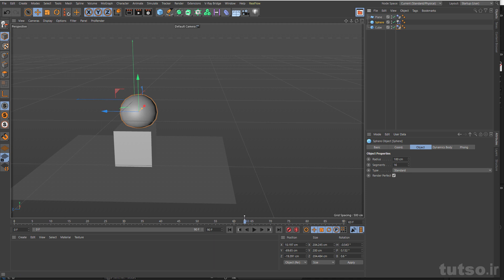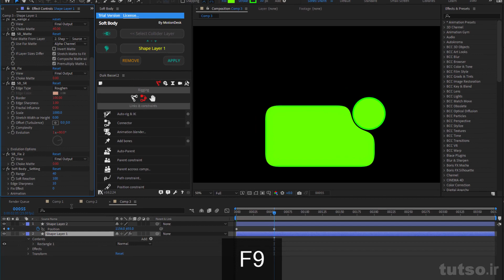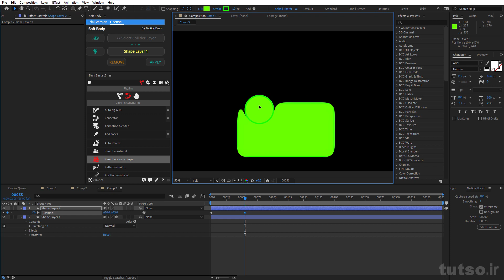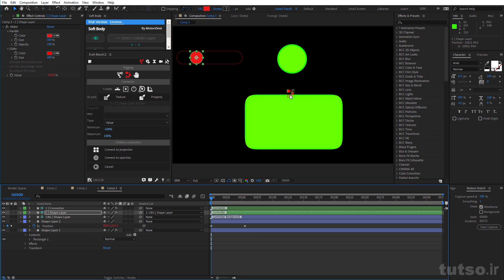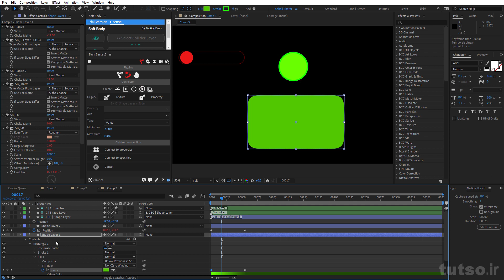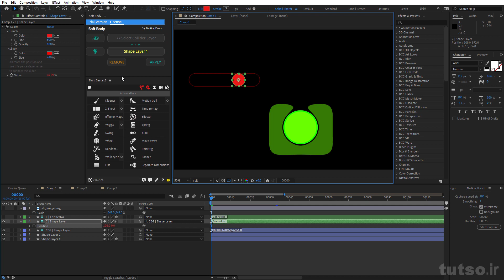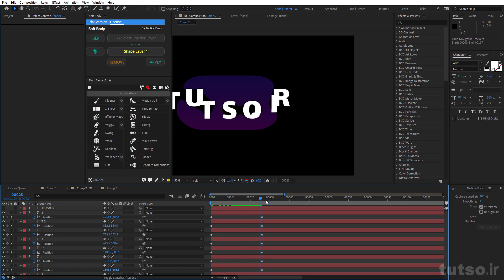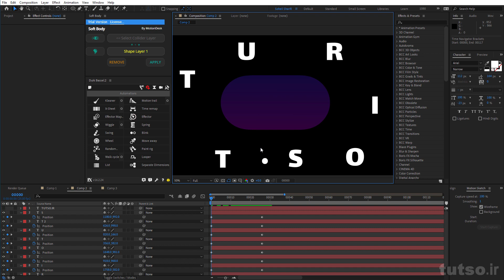Soft Body AeScripts Extention After effects Tutorial | آموزش اکستنشن Soft Body افترافکت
آموزش اکستنش Soft Body  برای افترافکت

خیلی هاتون که با C4D  اگه اشنا باشید قطعا میدونین که اونجا ما برای شبیه سازی از تگ های
Riggid Body
Soft Body
Collider Body

استفاده میکنم اما چقدر خوب میشد این اپشن رو روی لایه ها میتونستین تجربه کنیم اونم تو محیط افترافکت

SOFT BODY  جواب مشکل شماست

Download Soft Body

🎥 مشاهده دموی دوره های آموزشی 🎥

📍پریمیر
tutso.ir/product/premiere2021/
📍 لیست 500 پلاگین افترافکت

یادت نره سابسکرایب کنی و دکمه زنگوله 🔔 هم بزنی